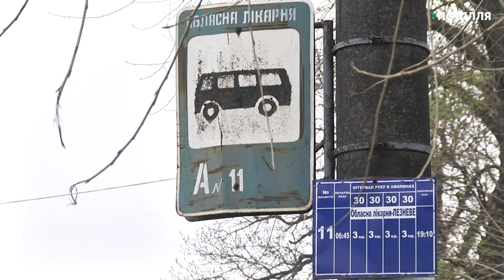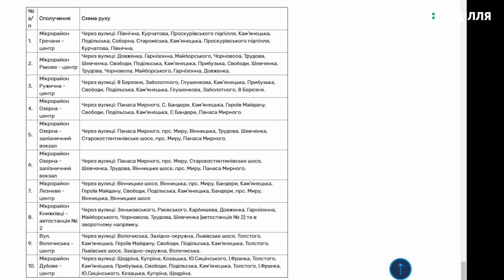Проект нових тролейбусних маршрутів оприлюднили в Хмельницькому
Проект нових тролейбусних маршрутів оприлюднили в Хмельницькому. Про це розповів виконуючий обов’язки начальника управління транспорту і зв’язку Сергій Шепурев. За його словами, проект проходить юридичну експертизу, після якої його розглянуть на міськвиконкомі, де внесуть можливі зміни та доповнення.